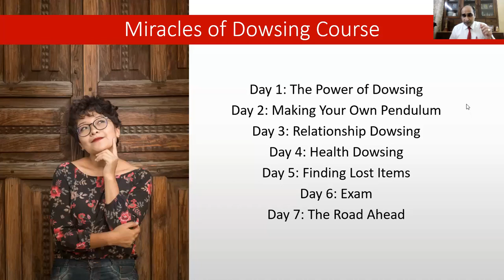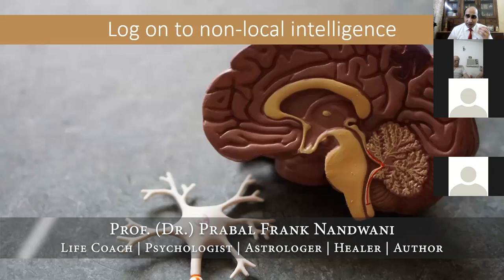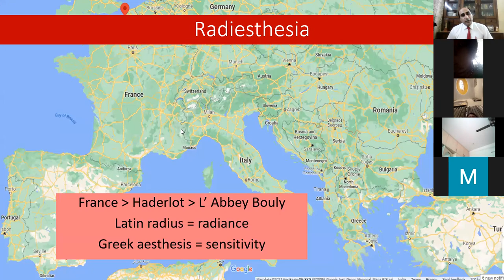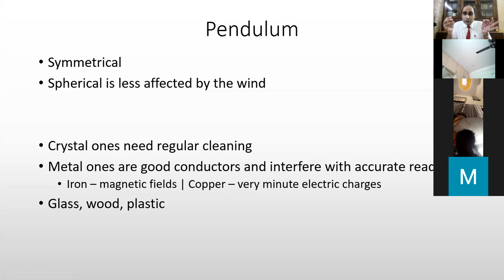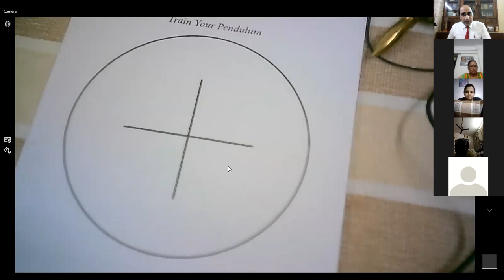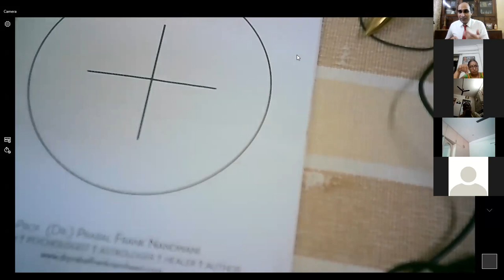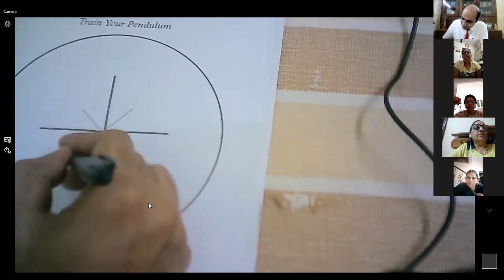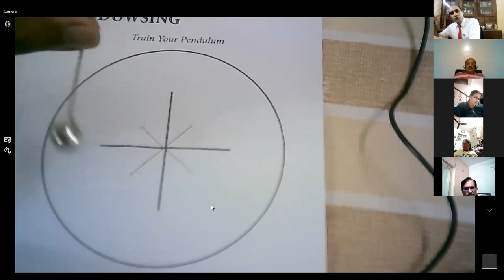The World of Dowsing | Dr. Prabal Frank Nandwani